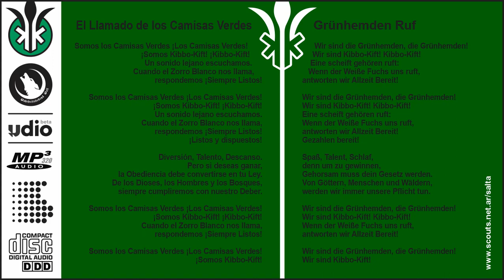🇩🇪 Grünhemden Ruf (Truthful Wolf) - We are the Green Shirts 06/13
Grünhemden Ruf

Wir sind die Grünhemden, die Grünhemden!
Wir sind Kibbo-Kift! Kibbo-Kift!
Eine scheift gehören ruft:
Wenn der Weiße Fuchs uns ruft,
antworten wir Allzeit Bereit!

Gezahlen bereit!

Spaß, Talent, Schlaf,
denn um zu gewinnen,
Gehorsam muss dein Gesetz werden.
Von Göttern, Menschen und Wäldern,
werden wir immer unsere Pflicht tun.

Wir sind Kibbo-Kift!

El Llamado de los Camisas Verdes

Somos los Camisas Verdes ¡Los Camisas Verdes!
¡Somos Kibbo-Kift! ¡Kibbo-Kift!
Un sonido lejano escuchamos.
Cuando el Zorro Blanco nos llama,
respondemos ¡Siempre Listos!

¡Somos Kibbo-Kift! ¡Kibbo-Kift!
respondemos ¡Siempre Listos!
¡Listos y dispuestos!

Diversión, Talento, Descanso.
Pero si deseas ganar,
la Obediencia debe convertirse en tu Ley.
De los Dioses, los Hombres y los Bosques,
siempre cumpliremos con nuestro Deber.

¡Somos Kibbo-Kift! ¡Kibbo-Kift!
respondemos ¡Siempre Listos!

¡Somos Kibbo-Kift!